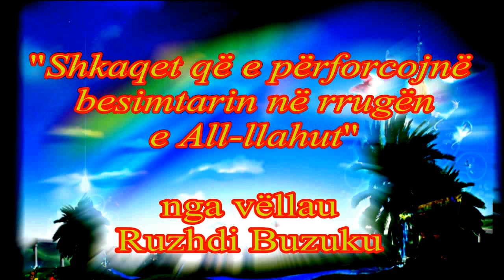hoxhe Ruzhdi Buzuku - Shkaqet qe e perforcojne besimtarin ne rrugen e All-llahut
Ligjerata eshte mbajtur ne Kamenice, ne qendren "Udhezimi" dega ne Kamenice, ju ftojme te gjithe juve qe te merrni pjese ne ligjerata te cilat mbahen cdo te diell dhe te merkure pas namazit te akshamit.